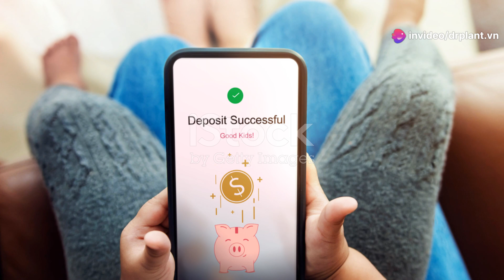FUNO-F99 – PHÂN BÓN HỖN HỢP NPK...0776.755.793...vietnamnongnghiepsach.com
FUNO-F99 – 10-60-10

KÍCH THÍCH RA HOA NGHỊCH VỤ, PHÂN HÓA MẦM HOA,

SIÊU RA HOA, TĂNG ĐẬU TRÁI

PHÂN BÓN HỖN HỢP NPK FUNO-F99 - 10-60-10
THÀNH PHẦN FUNO-F99

Đạm tổng số (Nts):……….10%

Lân hữu hiệu (P2O5hh):……….55%

Kali hữu hiệu (K2O5hh):……….10%

Độ ẩm:……….5%

NPK FUNO-F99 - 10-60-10 KÍCH THÍCH RA HOA NGHỊCH VỤ, PHÂN HÓA MẦM HOA
CÔNG DỤNG FUNO-F99

FUNO-F99 – 10-60-10 giúp cây phân hoá mầm hoa cực mạnh, tạo mầm hoa cực nhanh.

– Lá mau thuần thục, gia là đồng loạt, siêu xanh lá, dây lá và cứng lá.

– Giúp dẫn cơi đọt, khống chế đọt non, giúp cây tạo mầm hoa cực tốt

– Cây ra hoa đồng loạt, tạo nhiều hoa chùm, phát hoa dài và cuống hoa chắc khoẻ, chống rụng cao.

– Bổ sung vi lượng chelate hàm lượng cao giúp chống hiện tượng vàng lá, cháy lá, xoăn lá, suy cây, ngộ độc, vàng lá, biến dạng trái trong quá trình xử lý ra hoa.

NPK FUNO-F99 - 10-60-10 SIÊU RA HOA, TĂNG ĐẬU TRÁI
HƯỚNG DẪN SỬ DỤNG FUNO-F99

Cây ăn trái: Xoài, chanh, cam, quýt, buởi, sầu riêng, thanh long, nhãn, chôm chôm, mãng cầu, mit, ổi…

Dùng trước thời điểm ra hoa từ 30 – 60 ngày.
Dùng sau khi thu hoạch: Ra rễ, dưỡng cây.
Liều lượng: Bón 10-20kg/1.000m² hoặc 500g-1kg/gốc hoặc pha 1-2g/1 lit nước
Lúa, Rau màu:

Dùng trước thời điểm để nhánh, tạo đông.
Liều lượng: 3-5kg/1.000m² hoặc pha 1-2g/1 lít nước.